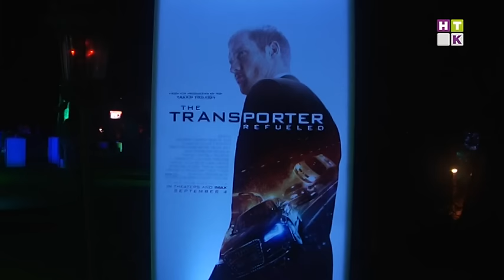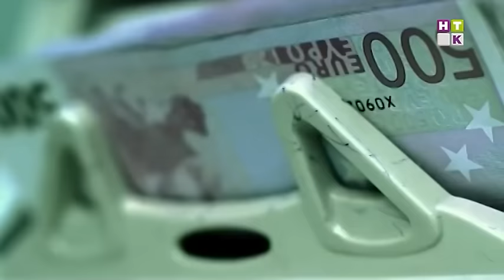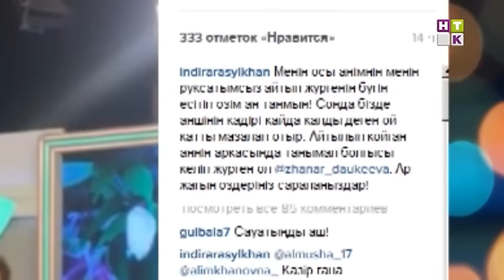Revue / Ревю КАЗ 27.08.15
1 Аузы күйген Баян Есентаева үрлеп ішуге көшті.

2 Қазақтың фильмі Оскар сыйлығынан үмітті.

3 Брюс Уиллис актерлық шеберлігі мен кәсібилігін жоғалтып алды.

4 Индира Расылханның ән қоржынына "ұры түсті". Өнер иесі бұл ақпаратты айтып, әлеуметтік желіні шулатты.